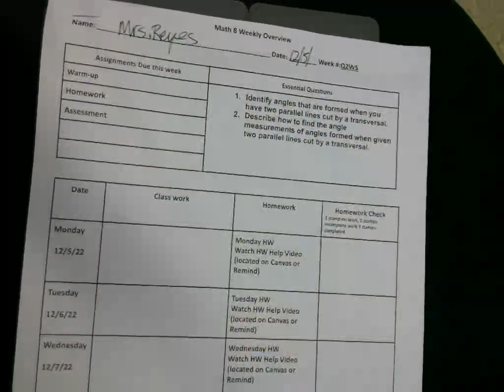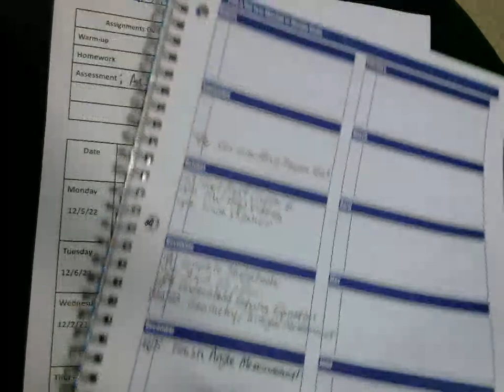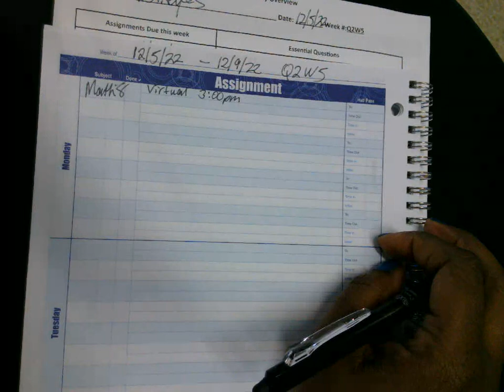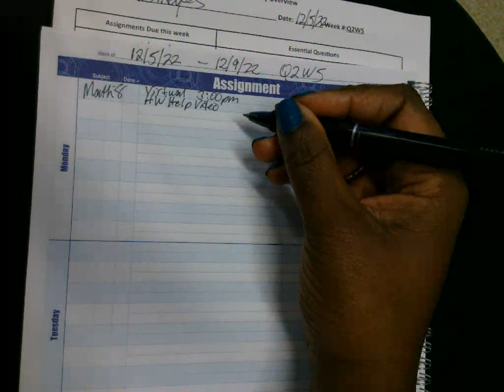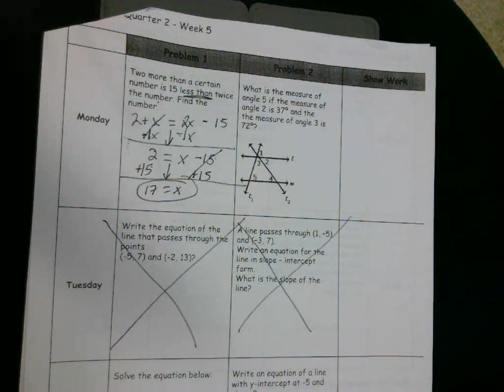Q2W5 Monday M8: Warm-up